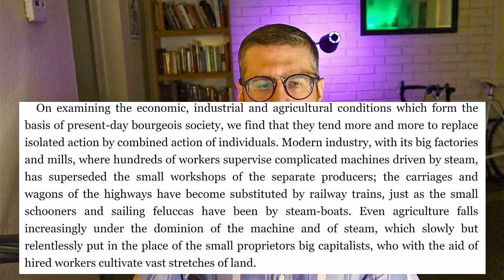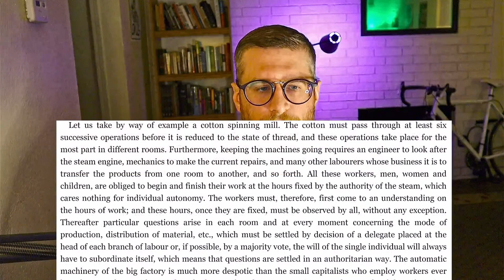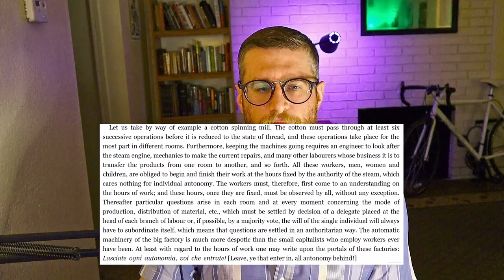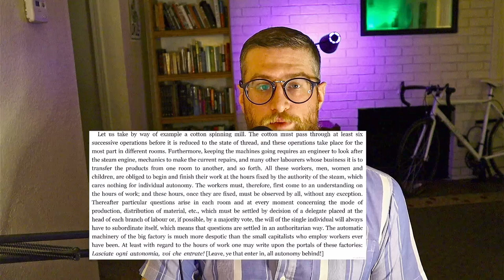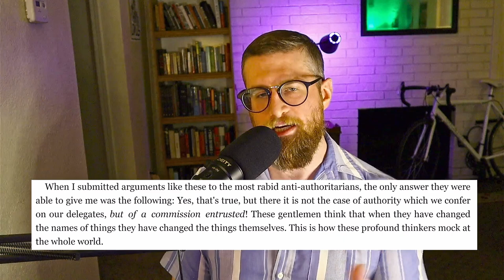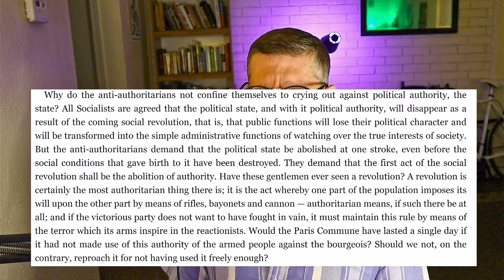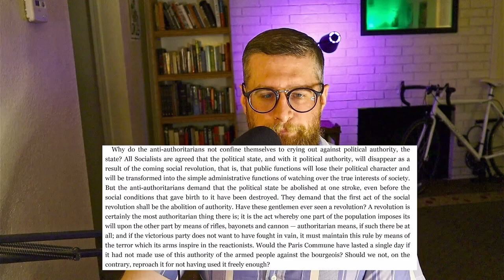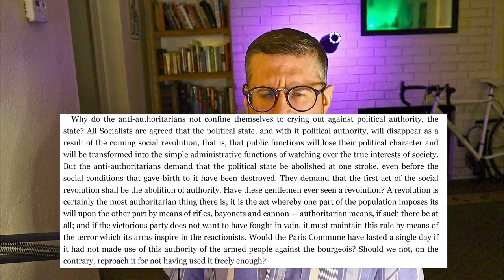On Authority is Trash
Let's talk about why On Authority sucks.